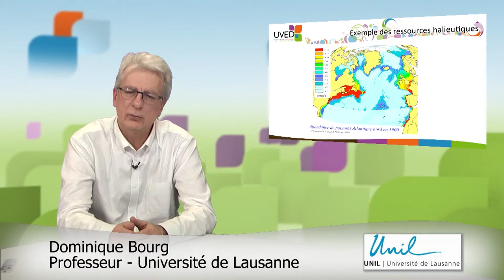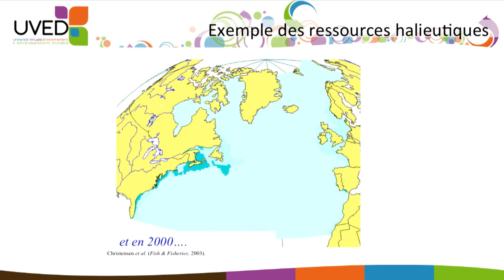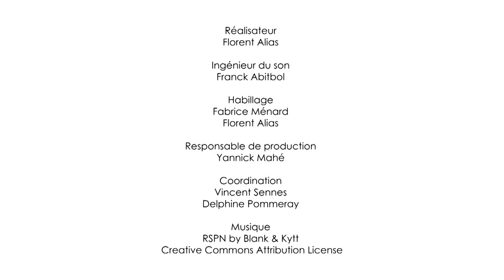La finitude des ressources : les ressources biotiques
Dans ce cours, Dominique Bourg, Philosophe, Professeur à la Faculté des géosciences et de l’environnement de l’Université de Lausanne (Suisse), revient sur la problématique de l'épuisement des ressources biotiques, sur la base de l'exemple très emblématique des ressources halieutiques.